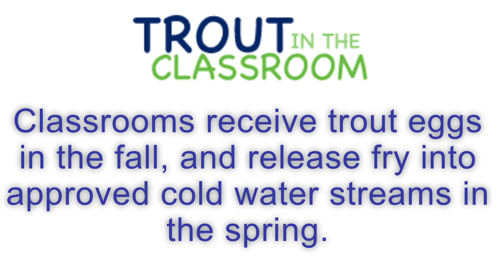Trout in the Ed Cabin!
We recently released rainbow trout fingerlings into the beautiful Duke's Creek at Smithgall Woods State Park! Through the Trout in the Classroom project sponsored by the Trout Unlimited Foothills Chapter, we were able to watch as these trout transformed from eggs into fingerlings in just a matter of months.